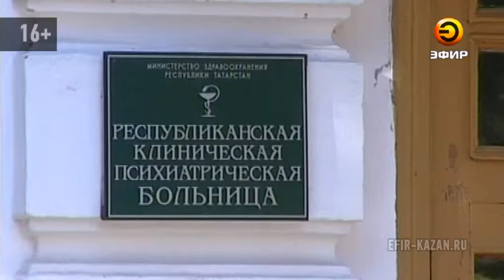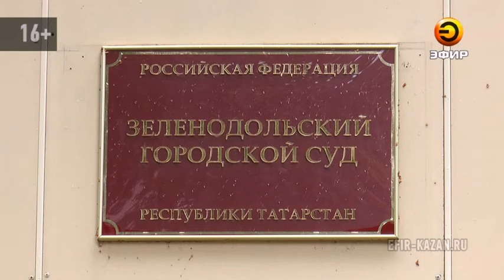В Зеленодольском суде рассматривалось дело о мошенничестве с недвижимостью душевнобольных